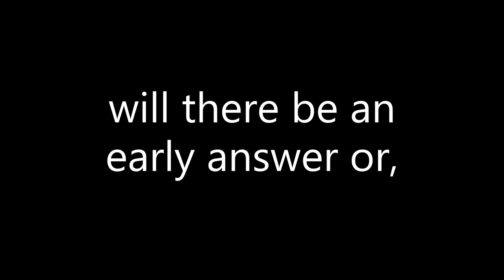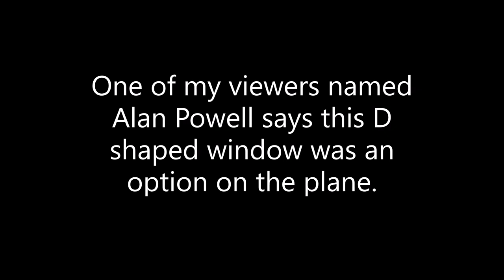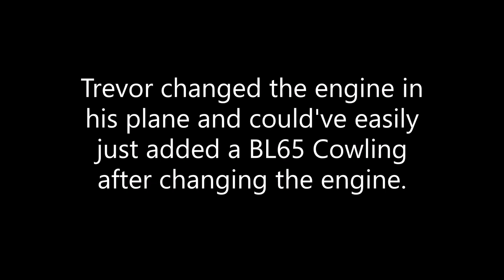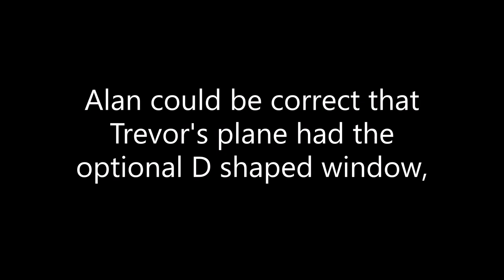Trevor Jacob : Crash For Cash Greatest Hits Volume 13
It's Groundhog Day, ya dig! This is what a REEL Taylorcraft BL65 tail wing vertical stabilizer and rudder looks like!